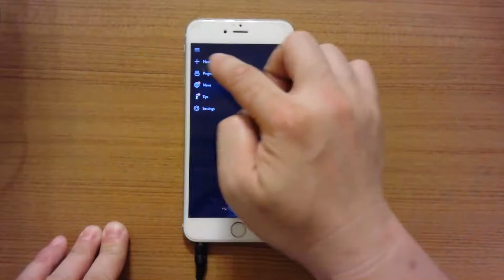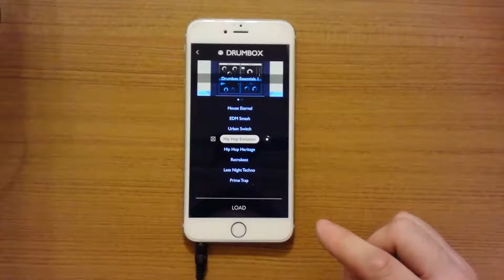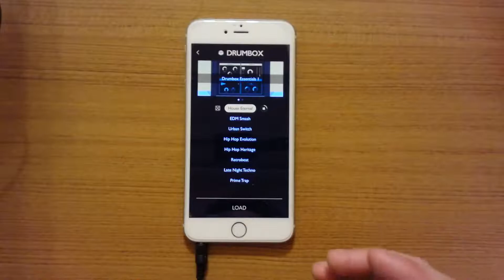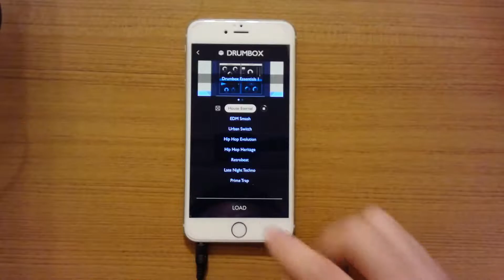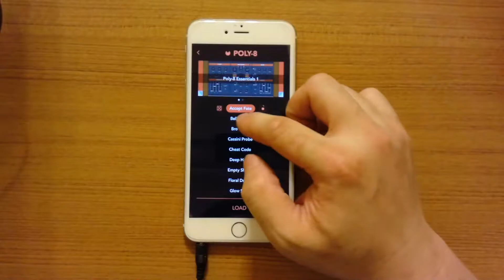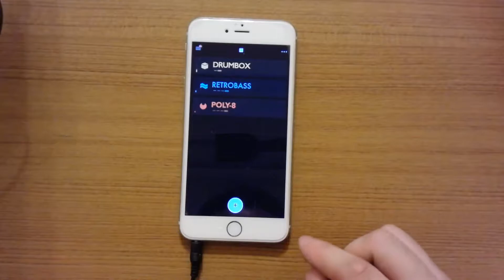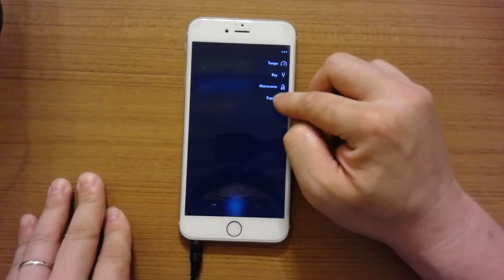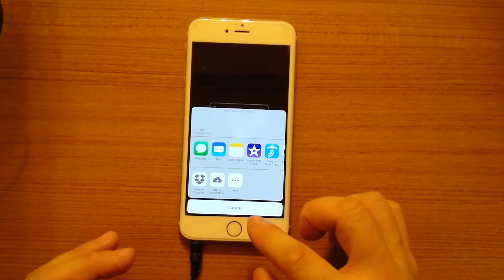[iPhone] Groovebox: 每個人都可以做音樂的時代來臨啦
只要您有 iPad，就可以下載 Groovebox 這個免費軟體... 讓我來介紹一下怎麼使用吧~